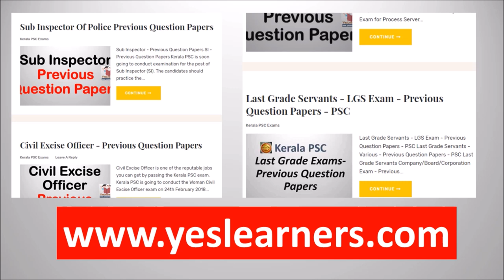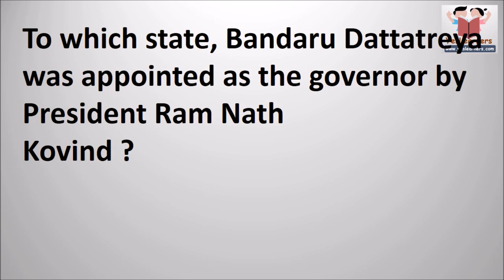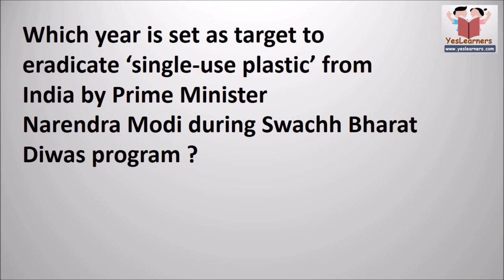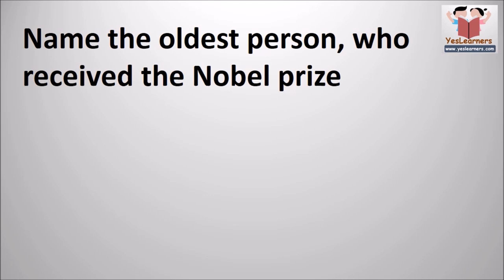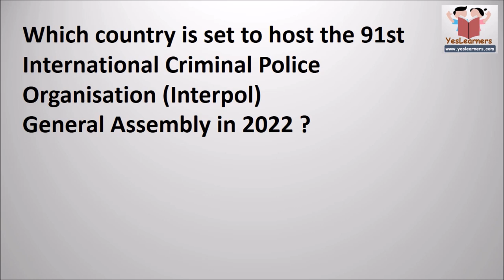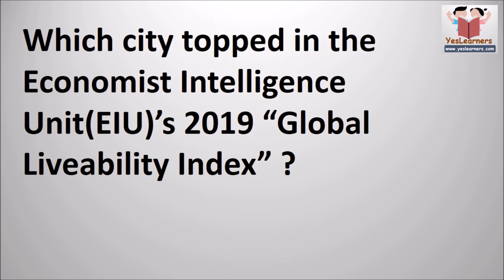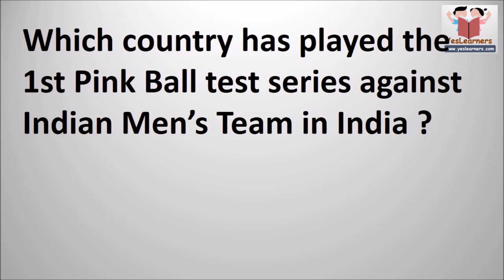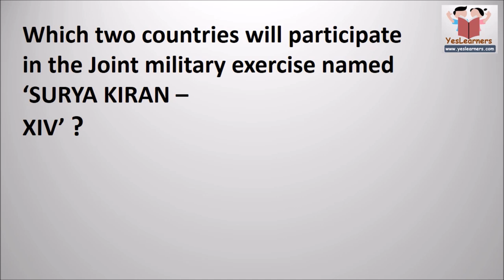KAS | CURRENT AFFAIRS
This is useful for all PSC exams like KAS, Assistant Professor, LD Clerk, Police Constable, Last Grade and Secretariat Assistant, Kerala Administrative Service, KAS, Company Assitant etc.